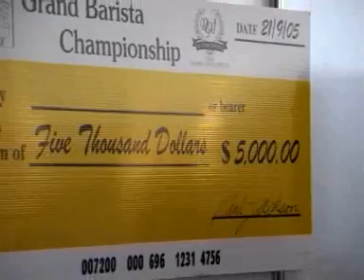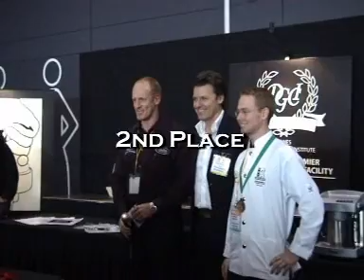Grand Barista Championship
A video clip highlighting the baristas competing for $5,000 in the Grand Barista Championship. Also features World Champion Latte Artist 2006 and Australian National Barista Champion 2006.